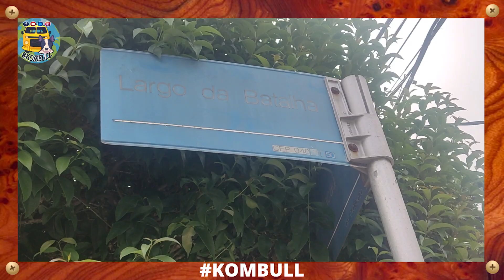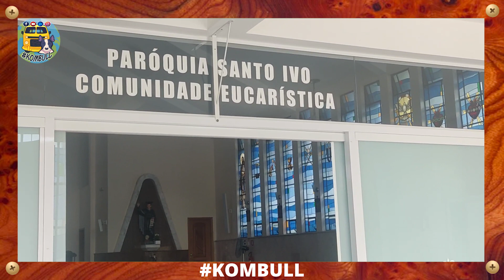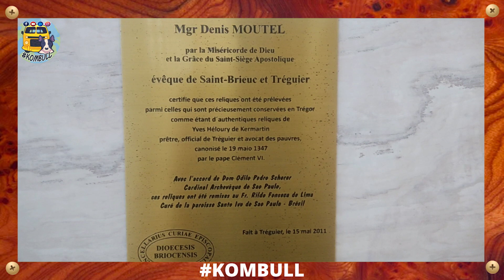Paróquia Santo Ivo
Largo da Batalha, 189 - Jardim Luzitania, São Paulo - SP, 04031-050

No lugar denominado Jardim Luzitânea, o dia 19 de maio de 1962, dia da festa de Santo Ivo, aconteceu o lançamento da pedra fundamental da Igreja, num terreno adquirido pela Ordem dos Agostinianos Recoletos, iniciando-se imediatamente a construção do templo com a ajuda de todo o povo da região, aos cuidados de Frei Lourenço Lopes, em um princípio e depois de Frei Casto Santos. Passados perto de três anos, o sonho da construção da Igreja se concretizou. A inauguração se realizou no dia 15 de maio de 1966 com solenidade presidida pelo Senhor Cardeal Dom Agnelo Rossi, diferentes autoridades e membros da Ordem dos Agostinianos Recoletos. A imagem de Santo Ivo foi doada pelo Cônsul francês, já que o Santo é da mesma origem. Foi colocado como padroeiro da Igreja, Santo Ivo, porque uma boa parte de seus moradores era de magistrados e juizes e Santo Ivo é o padroeiro da classe jurídica, pois ele mesmo foi advogado e defensor dos humildes e pobres. Seu primeiro pároco foi Frei Cato Santos seguido de Frei Manuel Suarez, Frei Xavier Echarri, Frei Pedro Esparza, Frei Jesus Izaguirre, Frei Antônio Moreno e atualmente Frei Jesus Garcia Melgosa.

Assista meus vídeos na cos.tv e ganhe dinheiro assistindo.
No Final desse video você poderá escolher de assistir um video onde explico como você faz para ganhar dinheiro assistindo video, se inscreva nesse canal e fique por dentro de tudo.

Over Time de Audionautix é licenciada de acordo com a licença Atribuição 4.0 da Creative Commons.